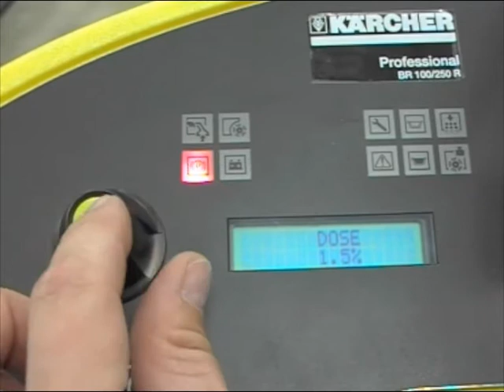BR_BD 100_250 R